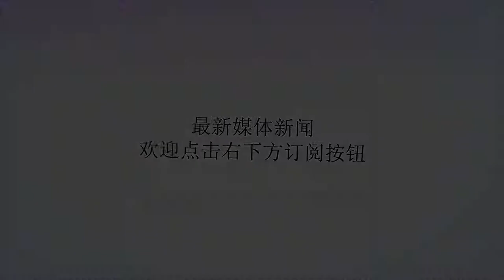汉代为何多同性恋皇帝？汉成帝对赵飞燕说出了真相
谢谢！汉代为何多同性恋皇帝？汉成帝对赵飞燕说出了真相